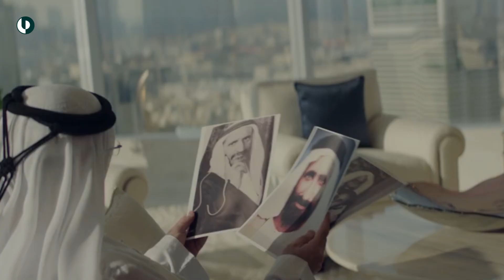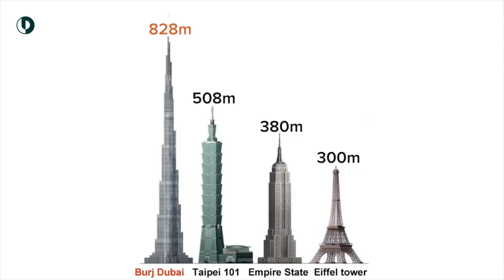Emas hitam telah mengubah wajah Dubai - Titik balik kota dubai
Dubai adalah nama kota dan sekaligus nama salah satu dari 7 negara bagian dari Uni Emirat Arab.
50-60 Tahun lalu, tak ada yang membayangkan kota metropolis yang luar biasa itu hanya sebuah gurun pasir. Selama ratusan tahun, penduduknya menetap di sebuah pemukiman kecil di tepian sungai. Menyambung hidup menjadi nelayan dan penyelam mutiara.